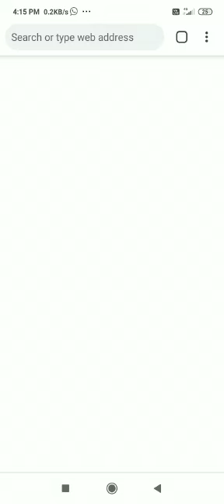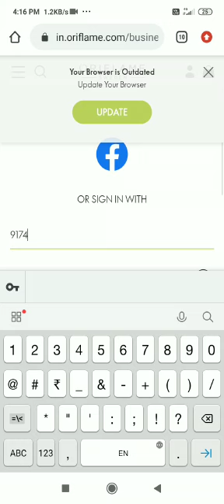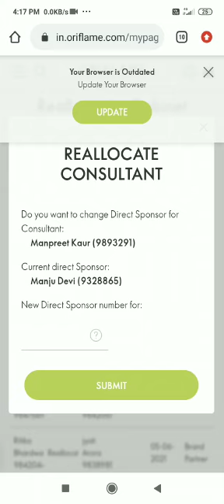How to Reallocate new brand partner changing sponsor-Watch full-नई आईडी बनाए बिना Sponsor कैसे बदलें